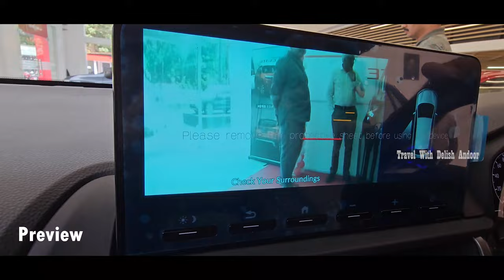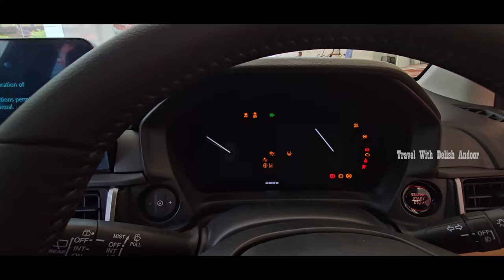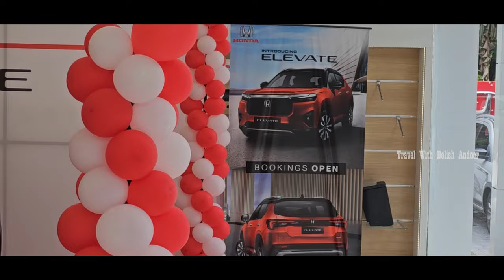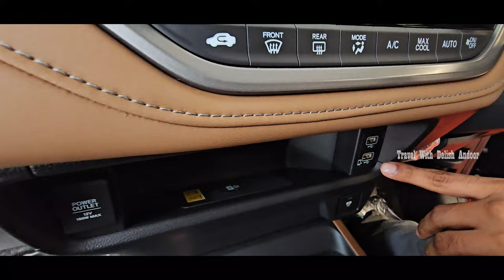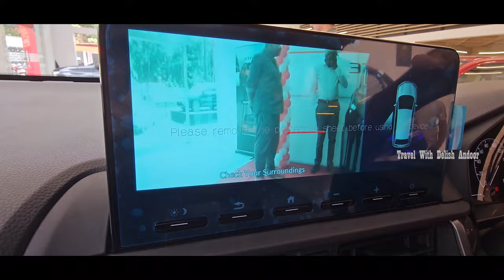Honda Elevate Review Honda Elevate on Road Price | നിറയെ Security Features ആയീ പുതിയ Honda Elevate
This video includes a review of the newly launched Honda Suv Honda Elevate. Also, this video includes the below details of Honda Elevate

Vision Motors Pvt. Ltd
Ground Floor, NH 49, Kochi Dhanushkodi Rd Mekkadampu Muvattupuzha, Kerala - 686669 India
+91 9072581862